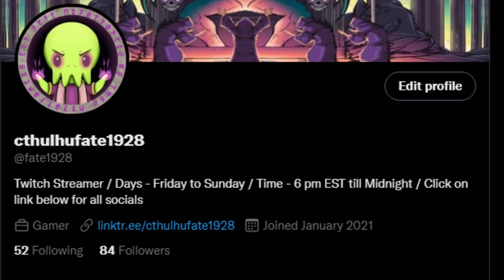Imposter Teammate | Call of Duty: Modern Warfare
What where your tasks?
Twitch Schedule - Every Night 10 PM - 2 AM EST